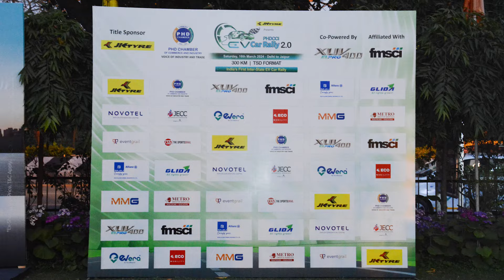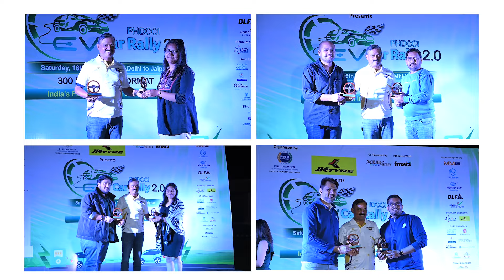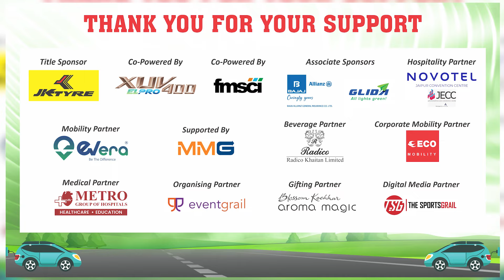EV Rally |JK TYRE Presents PHDCCI EV CAR RALLY 2.O | India's 1st Interstate EV Rally | Delhi-Jaipur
Experience the thrilling highlights of the EV Car Rally 2.0! Witness cutting-edge electric vehicles in action, driving towards a sustainable future. Don't miss the excitement - watch now!